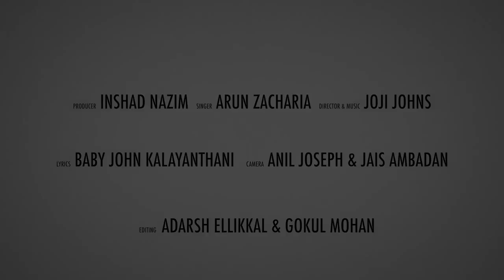Daiva Sneham | Christian Devotional Songs Malayalam 2020 | Christian Video Song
ദൈവസ്നേഹം എത്രത്തോളമെന്ന് തിരിച്ചറിയാം ഈ ഗാനത്തിലൂടെ || ദൈവസ്നേഹം പാവനം || Daiva Sneham || Christian Devotional Songs Malayalam 2020 || Malayalam Christian Devotional Songs || Superhit Christian Songs || Arun Zacharia || Baby John Kalayanthani || Joji Johns